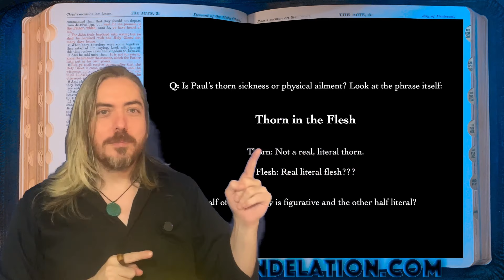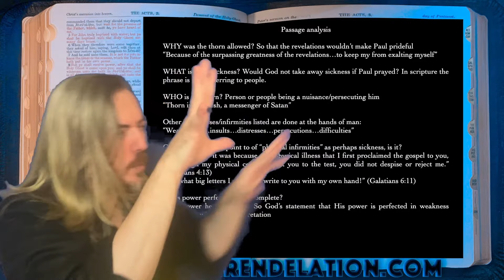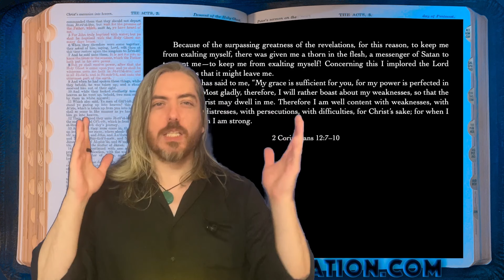Paul's thorn WAS NOT sickness and I can prove it!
Channel memberships are BACK! Join in the FUN!
Did Paul have a sickness God wouldn't remove? Was Pauls thorn some sort of eye disease? No way, pal. Watch this video and you will never think that again.